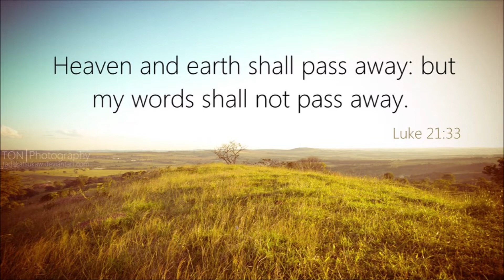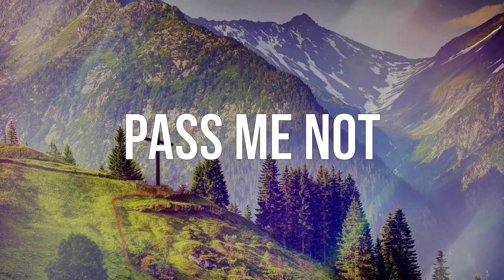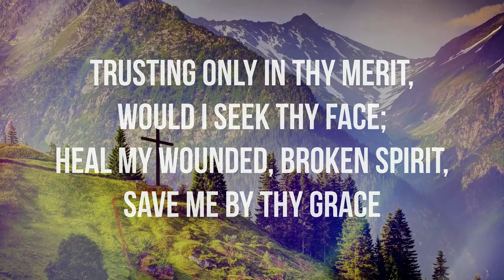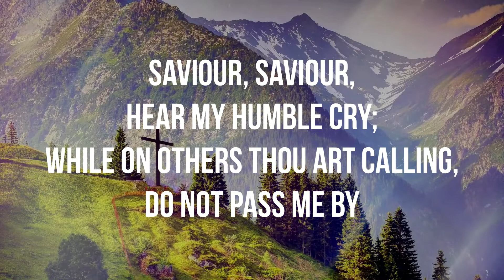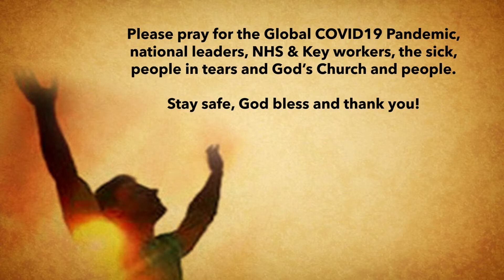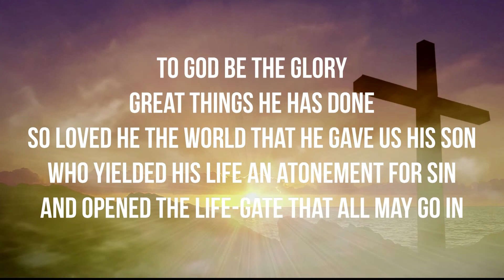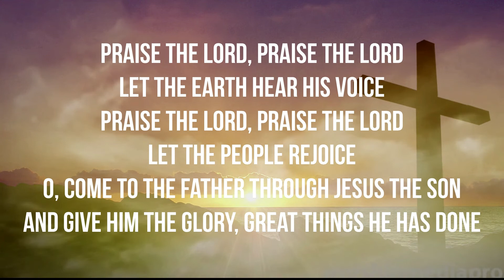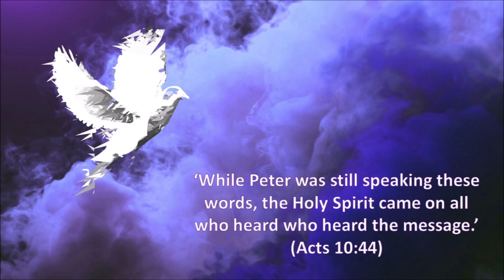TABERNACLE BAPTIST CHURCH NEWBRIDGE - SUNDAY EVENING PREACHING SERVICE - 08-NOV-2020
WITH JOHN PALMER